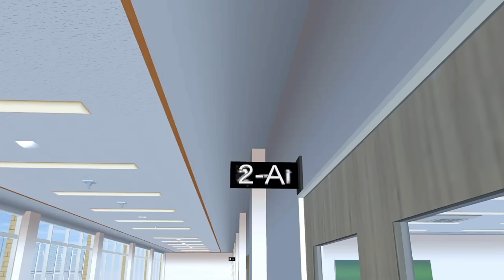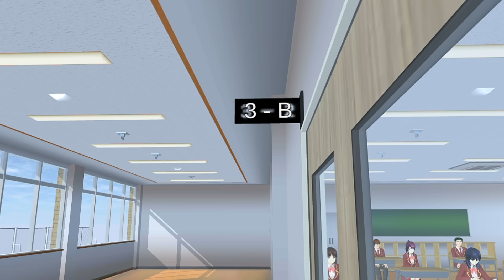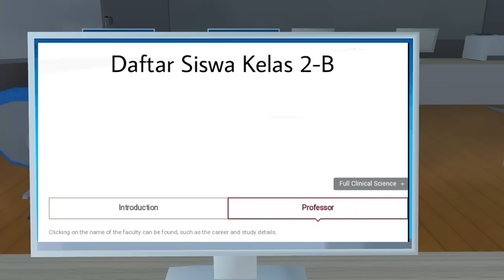I'M HUMAN TOO EPISODE 1 || SAKURA SCHOOL SIMULATOR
Hiiii PETERS✨ . This is it !! Drama Baru Peanut Butter yawwhh‼️
Semoga kalian sukaaa yaahhh .Selamat menonton 😉

Artist : Panini (파니니)
 Tittle : 러블리 데이
 Album : 러블리 데이